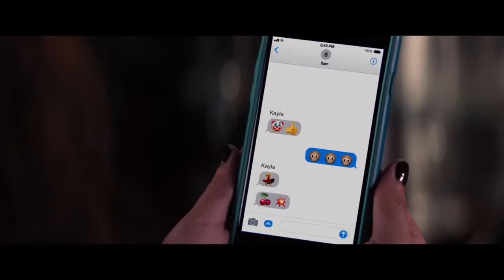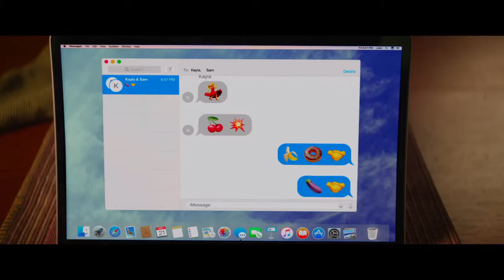Contrôle Parental - La Bande Annonce VF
Une comédie américaine de Kay Cannon avec Leslie Mann, John Cena, Ike Barinholtz... Au cinéma le 1er aout